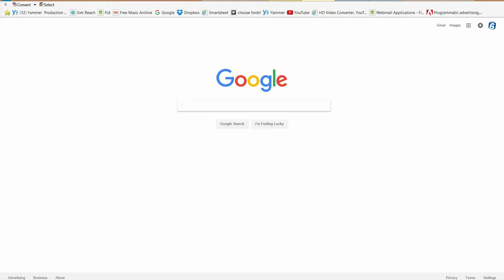Journey Radio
Description